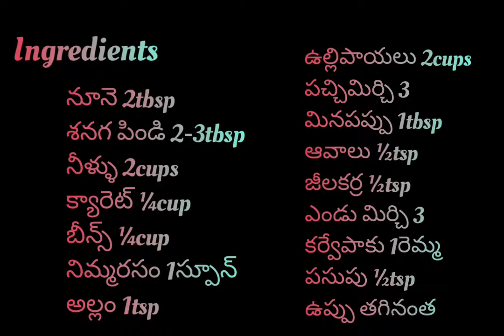restaurant style poori & chapati curry | breakfast curries